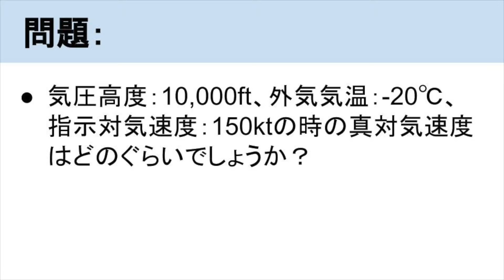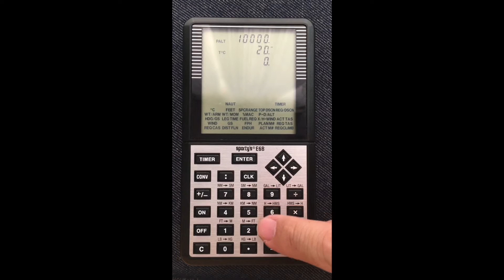【フライトコンピューターの使い方】真対気速度（True Airspeed）の求め方